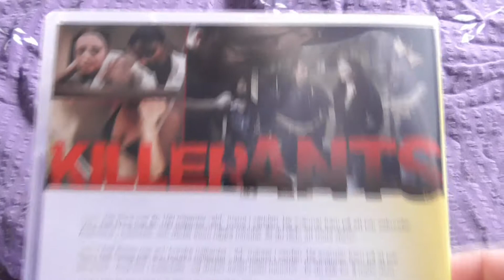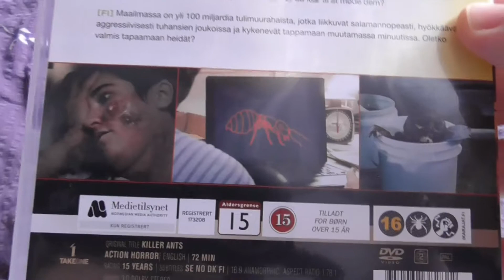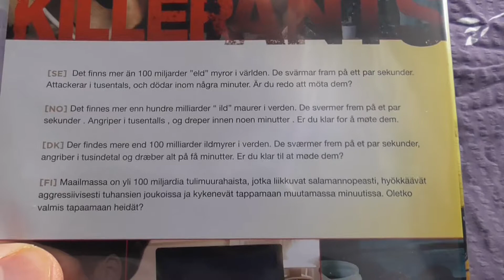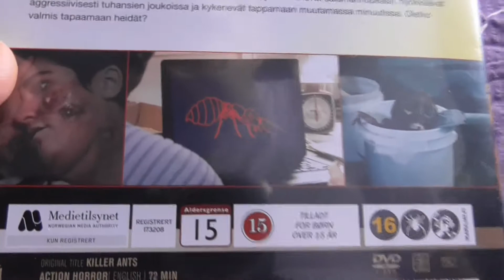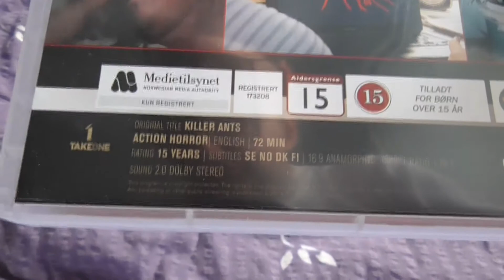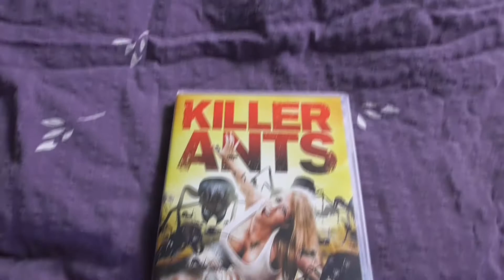Movie review 20: Killer ants.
I let the review speaks for itself this time. Catalogue number: 12147. (Video: 219). Enjoy :-)